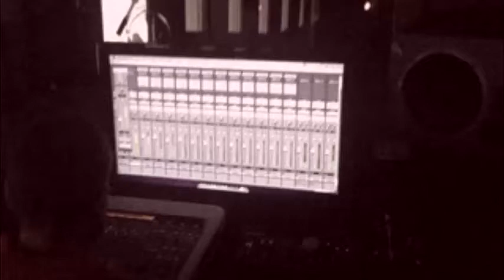Behind The Scenes Of The Funeral Session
This Is A Song For The Debut Cadaver Album